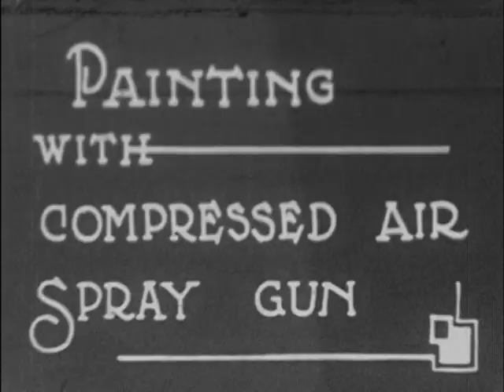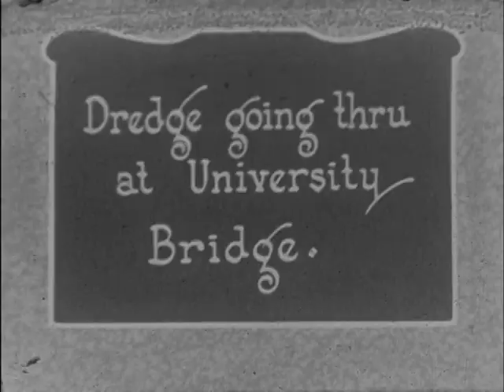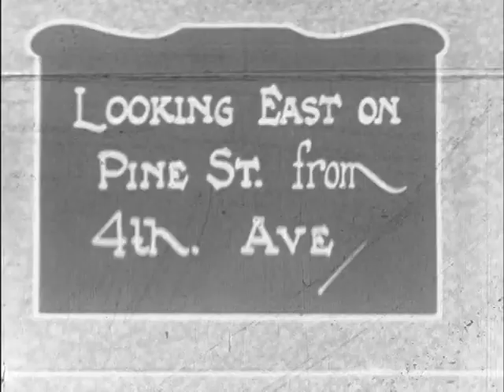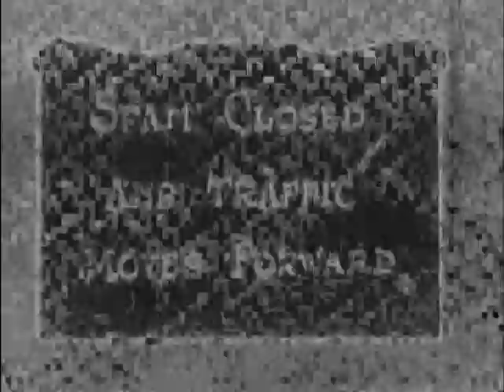Seattle Department of Streets and Sewers Activities, c. 1925 - 1975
Original format: 16mm, color and black & white, silent.

Footage of Seattle street scenes with emphasis on bridge activity from 1920s and 1930s. Dredge going through University Bridge; traffic at north end of Fremont Bridge. Also includes footage of downtown and I-5 from the 1970s.